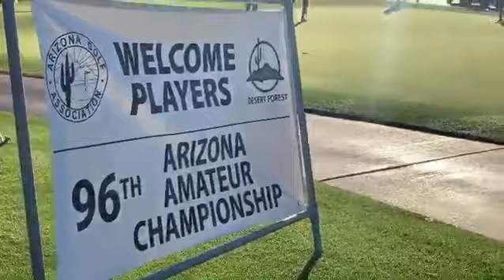96th Arizona Amateur at Desert Forest Golf Club 2020 | Arizona Golf Association Event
The top amateur golfers in Arizona took on the 96th Arizona Amateur the last week of July into August while facing record heats. That didn't stop the fun and competition though. Here's a glimpse into some of the action and scenery at Desert Forest.

to learn more about AGA member benefits & events near you.